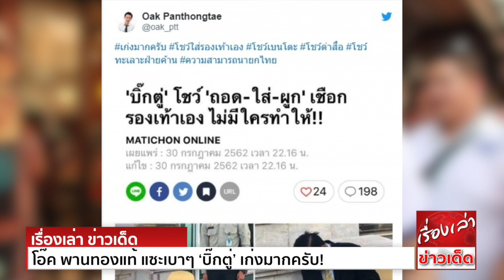ความสามารถ "นายกฯไทย" โอ๊ค พานทองแท้ แซะเบาๆ ‘บิ๊กตู่’ เก่งมากครับ!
หลังจากที่ ผู้สื่อข่าวสายทหาร ได้โพสต์ภาพ พล.อ.ประยุทธ์ จันทร์โอชา นายกรัฐมนตรี กำลังขมักเขม้นในการแต่งตัวของตัวเองนั้น กลายเป็นที่ถูกวิพากษ์วิจารณ์
ในโลกออนไลน์อย่างกว้างขวาง
ล่าสุด นายพานทองแท้ ชินวัตร ลูกชาย นายทักษิณ ชินวัตร ได้โพสต์ข้อความผ่านในทวิตเตอร์ พร้อมภาพข่าวของนายกฯ กำลังส่วมใส่รองเท้าเอง โดยระบุเนื้อหาดังนี้